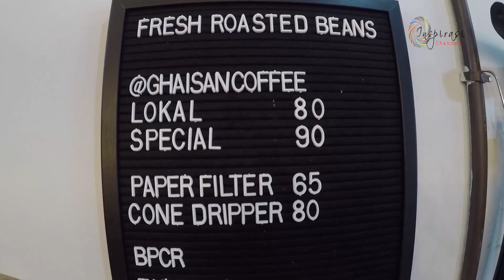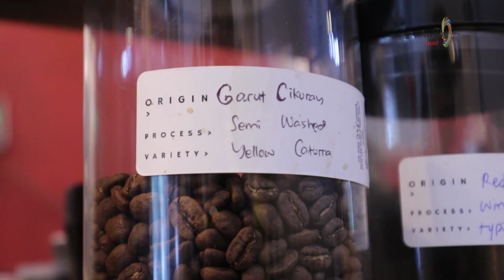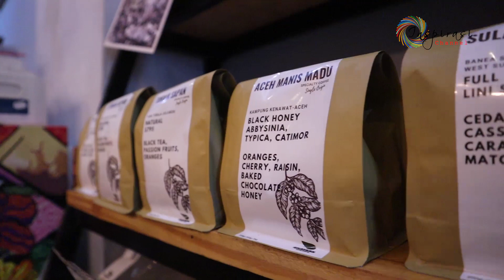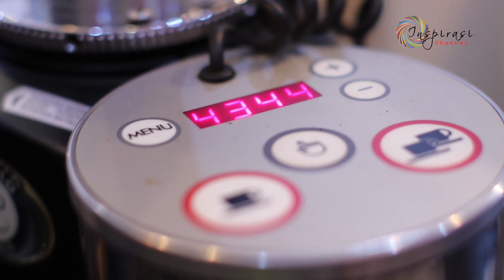MODAL NIAT DAN NEKAT, KOPI ENAK INDONESIA LAWAN MENJAMURNYA KOPI FRANCHISE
Berawal dari  keberanian membangun bisnis kopi dengan peralatan sederhana, kini usaha yang dirintisnya berkembang.